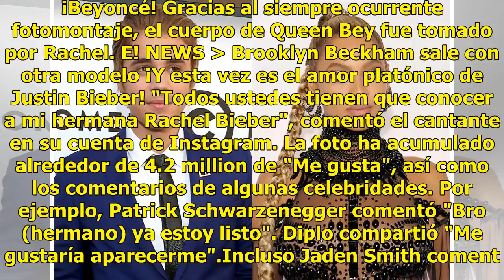Y así Justin Bieber demuestra que tiene todo para ser como Beyoncé ¡Míralo! | E! Online Latino | An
Y así Justin Bieber demuestra que tiene todo para ser como Beyoncé ¡Míralo! | E! Online Latino | Andes